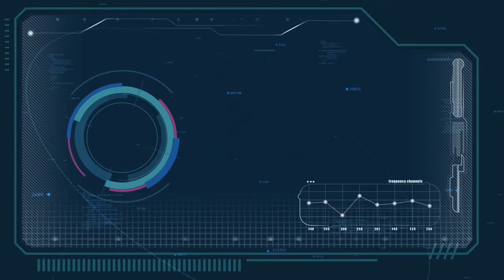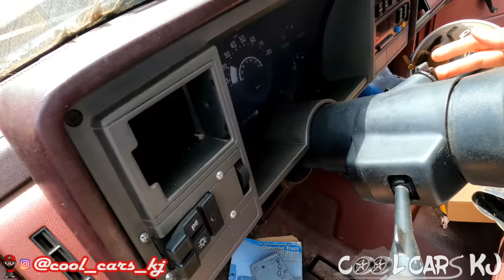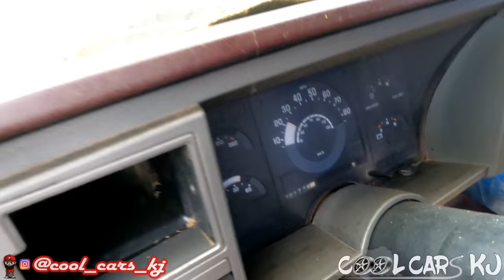We hit the junkyard w/ @moneymoochtv like old times 🤣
TOPDON JS2000 Jump Starter:

Towin by Rhino Storm
Suitable AC Delco Fuel Pump for LS Swapped OBS:

Cool Cars KJ
Colbert, Ga 30628